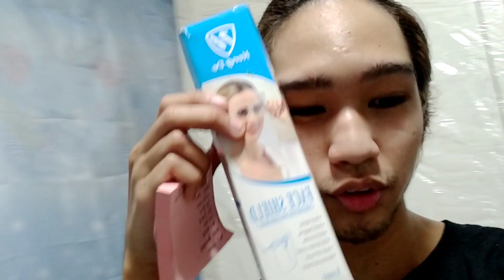VLOGMAS DAY 18 🎅🎄: HIGA VLOG+PREPARE WITH ME (essentials for the trip) +WASHING/CLEANING MY SHOES ✨👟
Super saya ko dito sa video na to idk why, ngl. 🥰 labyuu VIPs Enjoy watching!!! Definitely one of my fav vlogmas ❤️✨

VLOGMAS DAY 14 🎄🎅: HELP ME DECIDE ON WHAT TO WEAR ON OUR INCOMING TRIP BEFORE THE YEAR ENDS 🥰✨